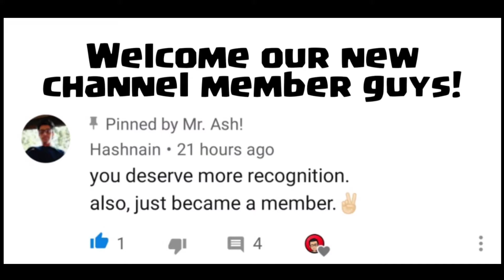Th11 Surgical LavaLoon War Attack Strategy | Clash of Clans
Hey what's up guys it's Ash here. Today in this video I will show you Th11 Surgical LavaLoon War Attack Strategy in Clash of Clans. Enjoy the video guys and lead your clan to victory. 😉❤️

Background Audio:- Julius Dreisig & Zeus × Crona - Invisible